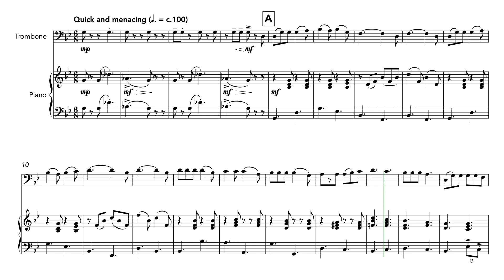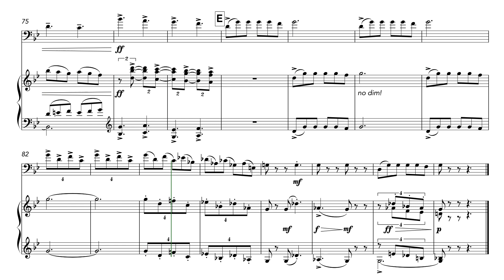When Johnny Comes Marching Home (Trombone and Piano)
A dramatic arrangement of ‘When Johnny Comes Marching Home’, a folk melody that became associated with both sides in the American Civil War. It is also used in the nursery song ‘The Animals Went in Two by Two’.